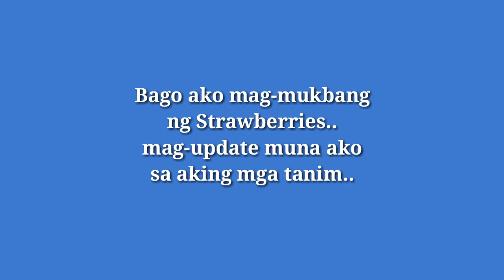STRAWBERRIES NA NASA-PACK MATITIKMAN KO NA - FIRST TIME ITO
Mapapanood sa video ang reaction ko sa natikmang Strawberries na nasa pack..
First time ko itong na-experience..
May trivia din ako na e-share sa inyo..